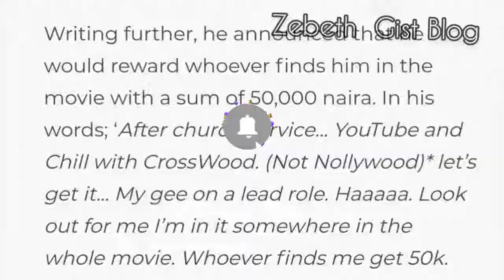Pastor Leke Adeboye,GIVES GIFT On the Movie.SET TO BLESS WINNER WITH 50,000 NAIRA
The Mount Zion Film Productions is set to storm your screens with a power-packed movie titled "Legion".

Damilola Mike Bamiloye confirmed this news on his social media page. He shared multiple pictures from scenes of the movie while urging fans to anticipate their new production.

Although many details about "Legion" is yet to be revealed, the movie, without a doubt, is a must-watch.

'Legion is set to feature gospel film stars such as Joshua Mike Bamiloye, who is taking the lead role in the movie.

Before this, Mount Zion was set to release the 5th installment of the famous Abejoye series, season 5 tagged "The Misty Mountain".

Also, the second part of the intriguing drama, Gbemi 2 'The Waiting Room', was lined up for released but postponed indefinitely due to technical issues.

Legion is produced and directed by Damilola Mike Bamiloye under the banner of Mount Zion Films Production.

Download Latest Mount Zion Movies 2020

Mount Zion Films Download

Legion (2010)

The Legion movie

damilola mike bamiloye movies

latest mount zion movies 2020 by mike-bamiloye

mike bamiloye movies 2021

mount zion latest movies 2021

Mount Zion Movies by Mike Bamiloye

Mount Zion movies 2020 Abattoir

damilola mike

bamiloye movies

latest mount zion movies

2020 by mike-bamiloye